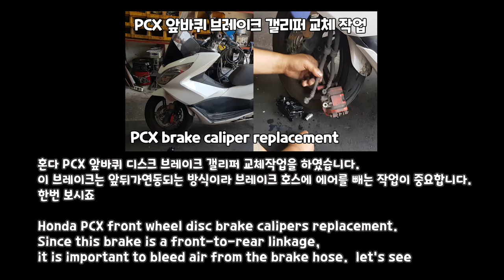honda pcx motorcycle Scooter front wheel disc brake caliper replacement and air bleed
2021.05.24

Working on this "Honda pcx125 motorcycle" (scooter) is not an easy task for viewers.

I watched the video from the other side...
Replacing the front brake calipers was very simple, but...
Bleeding air in the brake hose requires removing the front cowl..

It is a task that seems a little difficult for an individual to work on.
please see for reference

A big thank you to everyone who shared our videos on social media. It helps so much.

1. Motorcycle Repair
2. Motorcycle Maintenance
3. Motorcycle know-how
4. Motorcycle Information
5. Types of motorcycles
6. Motorcycle Accident
7. Motorcycle Recommendations
8. Delivery motorcycle